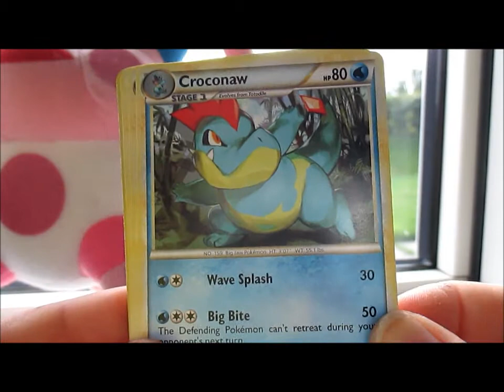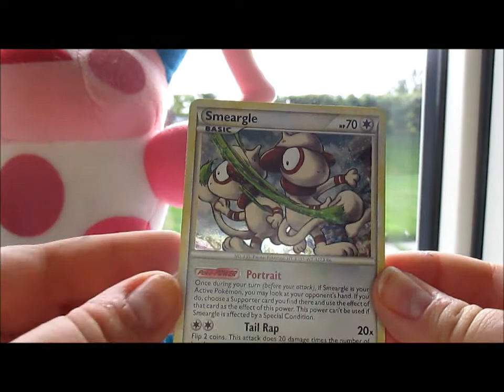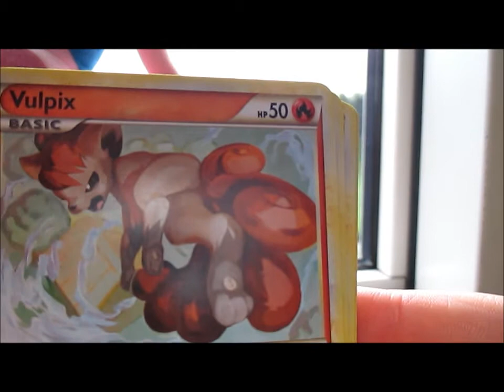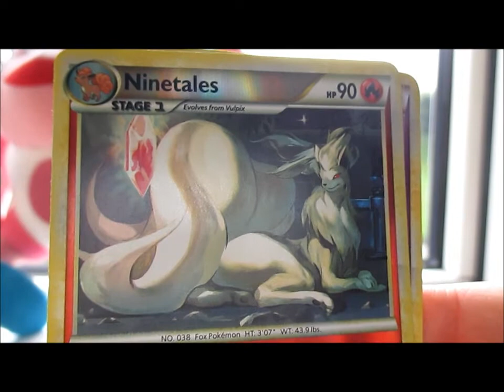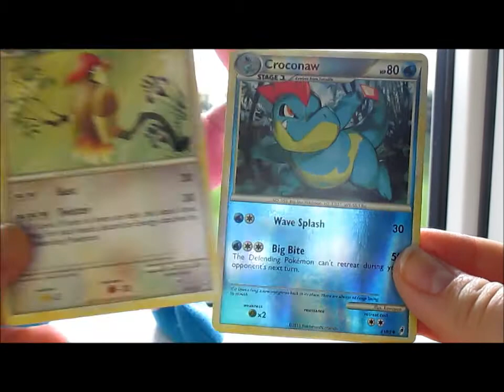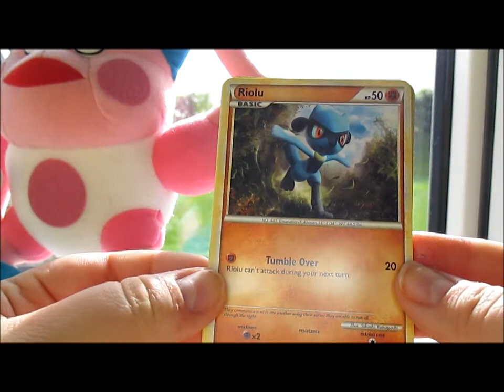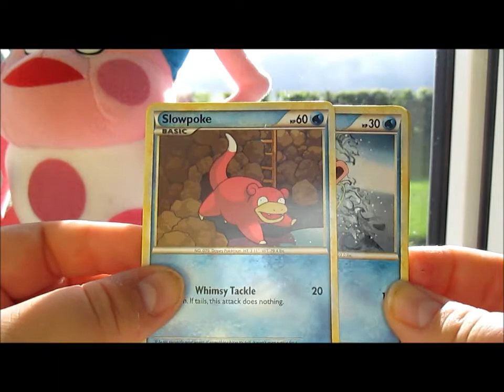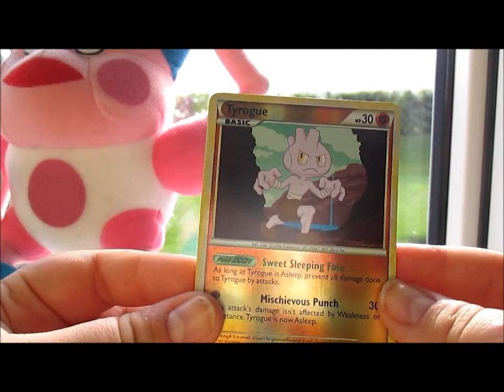BAD BRITISH ACCENTS! - Opening 6 packs with my MOM! - 6 Call of Legends packs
A little silly tribute to all my British Poketuber pals! :D Again, this was just for fun and because I've been saying I'd do it for a while! :D